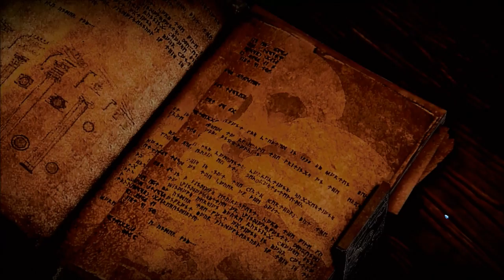Buuvar of Dragon Age Inquisition, Chapter 1, Episode 1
This is DATPlace4walkthroughs, where Moonstalker and Quazymotto are starting up an ongoing assortment of playthroughs, focusing on Dragon Age Origins initially, though we may delve into other games later on.  DAT stands for Dragon Age Terminator, because Moonstalker prides himself on being able to walk tall whilst slaughtering the unholy Darkspawn!